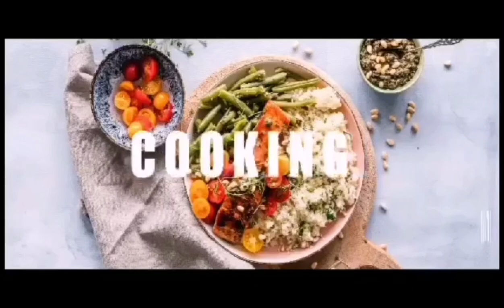SNOWING IN COURCHEVEL FRANCE FEB14,2022